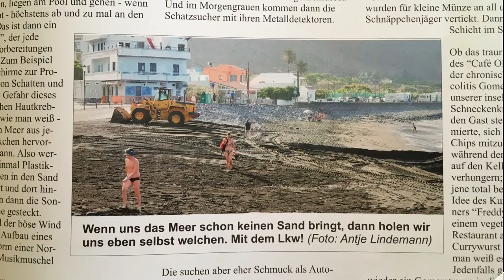Gomera - Weißer Sand im Valle Gran Rey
Im Valle Gran Rey soll weißer Sand aufgeschüttet werden. Die Besucher sind entsetzt. Das Biosystem gerät durcheinander.